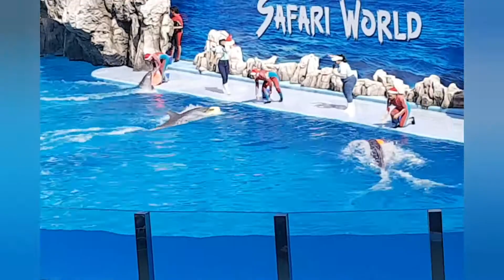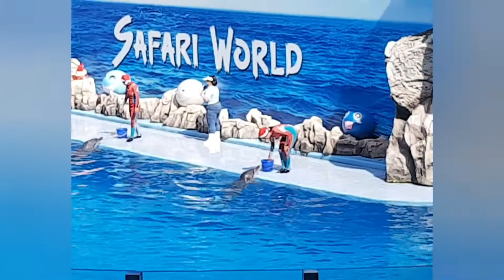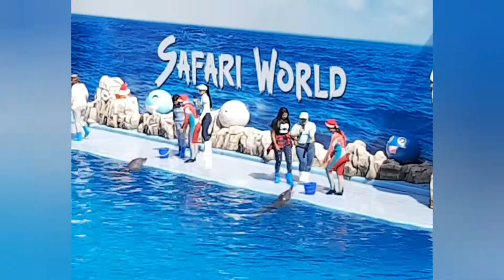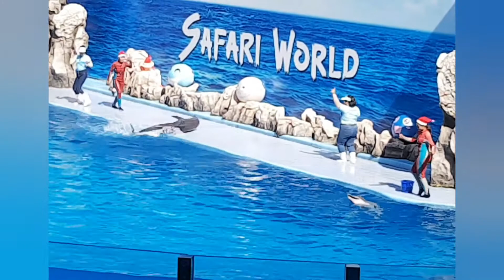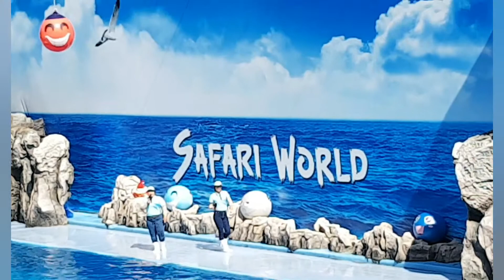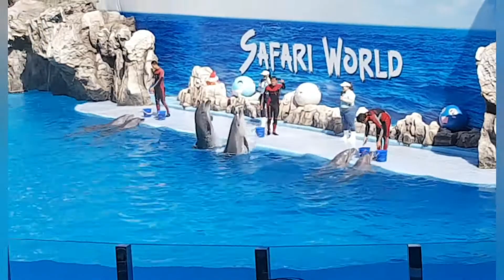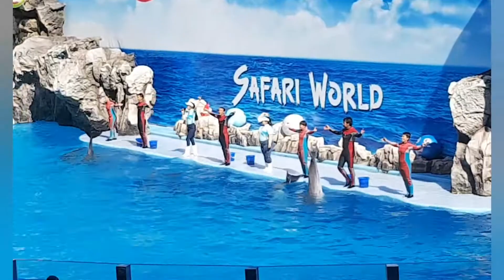Dolphin Show# at Safari World# Bangkok#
Hello Friends, hope you all are safe? Be Safe and stay at Home.
While you all are at home and get bored, for you all i have upload this TravelDiary# video of Dolphin show# SafariWorld# Bangkok Tour#. For full enjoy plz see upto the end, i hope you will enjoy my video.
Regards-
Appreciate every single moment of your life and BE HAPPY.